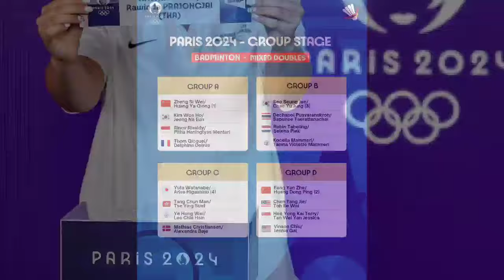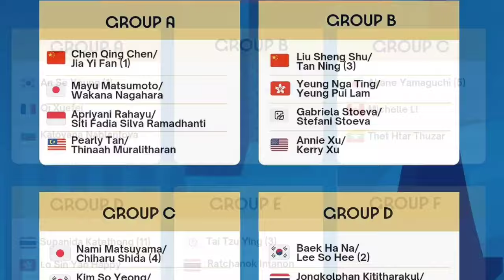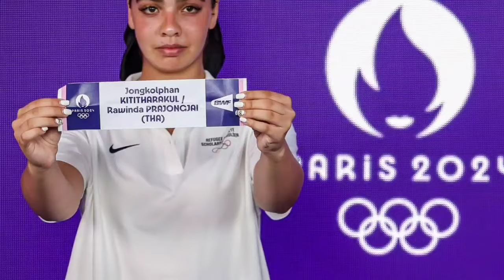Resmi | Hasil undian Olimpiade Paris 2024 Cabor Badminton tempatkan Indonesia di Grup Neraka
Herry IP, Herry iman Pierngadi, coach naga api, Rionny Mainaky, ucapan salam perpisahan, pb Djarum, Badminton Indonesia, badminton china,